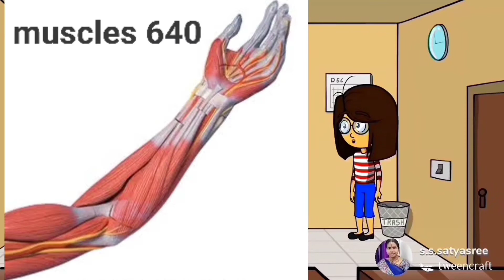Maths part in our body..number of organs in our body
Primary students activity